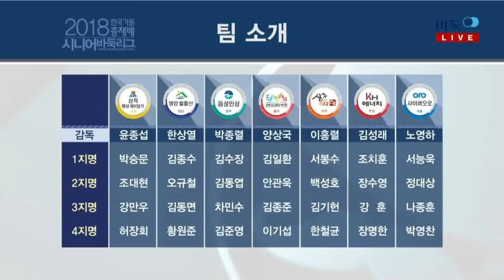2018 한국기원 총재배 시니어바둑리그 3R 2G 영암 월출산:KH에너지 (1)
2018 한국기원 총재배 시니어바둑리그 3R 2G 영암 월출산:KH에너지 (1)